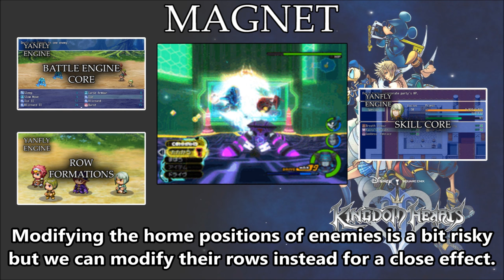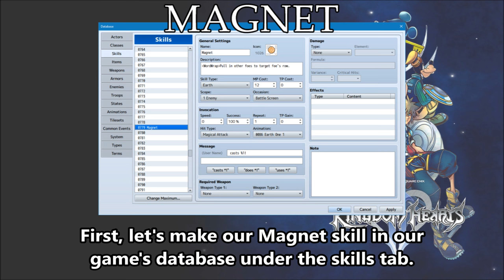Tips & Tricks - Magnet (Kingdom Hearts 2) - RPG Maker MV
In Kingdom Hearts 2, the Magnet is an ability that can be used to pull enemies towards a target. While changing the base location of enemies in RPG Maker MV comes with various problems, you can change their rows instead to draw them closer! Here's how to recreate it in RPG Maker MV!